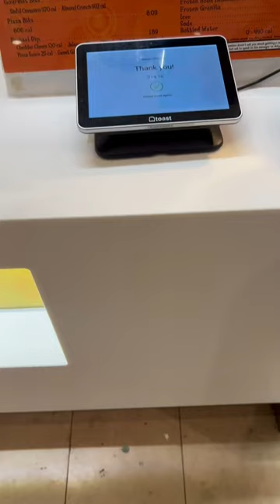Shop with me at Nordstrom for a tote bag Marc JACOBS🎄❤️